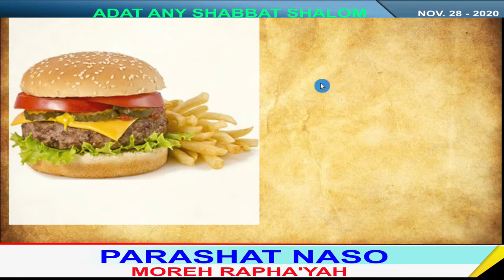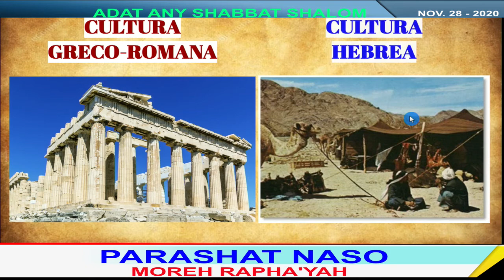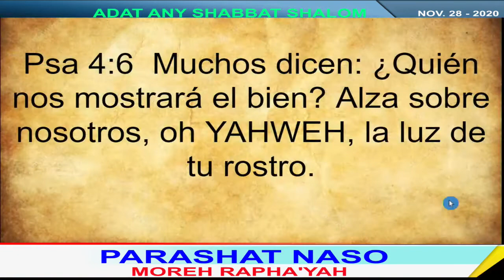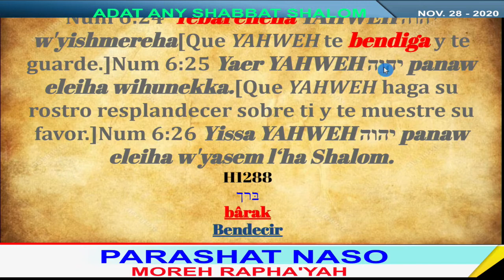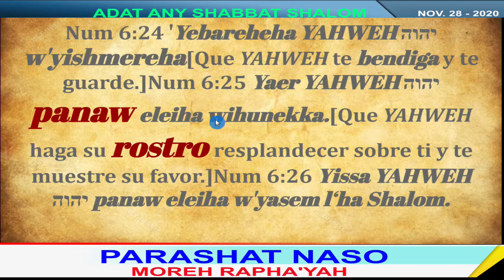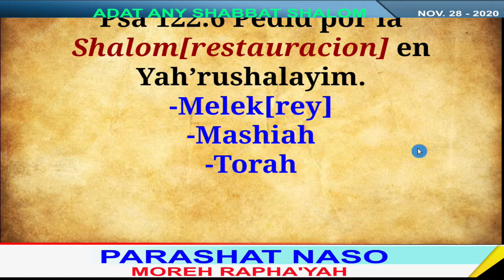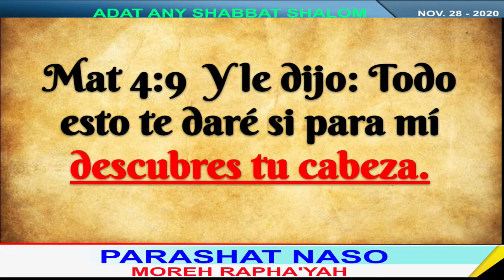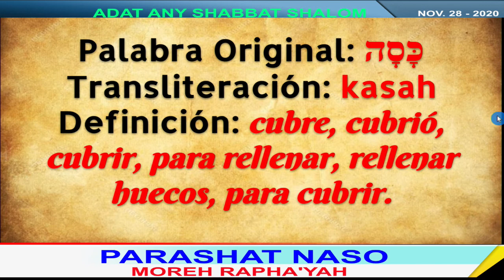2020 Parashat Naso "levanta" [Adat ANY] Moreh Rapha'Yah